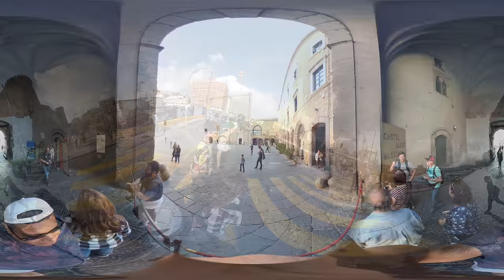Napoli - Naples Italy 360° Virtual Reality Tour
Great city of Naples sights and sound in 360° view. Take a virtual walk along the streets of this memorable city in Italy. Ciao!